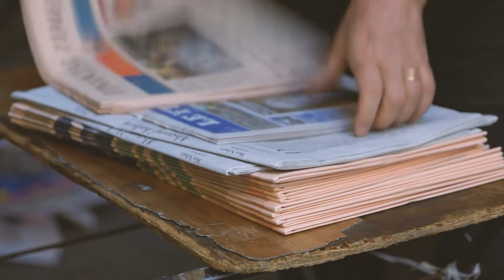BELLEZZE IN BICICLETTA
*DA VEDERE IN HD*

con
Lucia Agostino, Benedetta Nistri, Claudia Cecchini - VOCI
Marlene Fuochi - PIANOFORTE

Arrangiamento - Francesco Giorgi
Audio - JB Sound
Assistente alla regia - Sara Bellini
Regia e montaggio - Daniele Cribari

Si ringrazia:
BLUE MOON Recording Studio
CICLI COSTE per la gentile concessione delle biciclette

Una produzione
Le Signorine